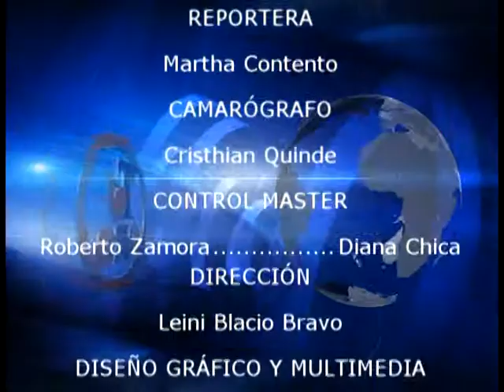FARANDULA DEL 12 DE MAYO DEL 2015